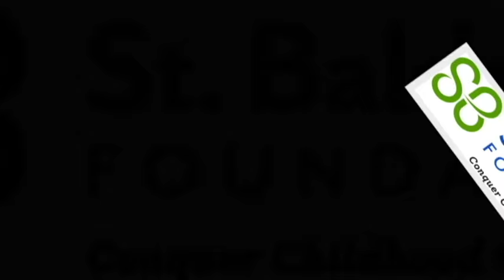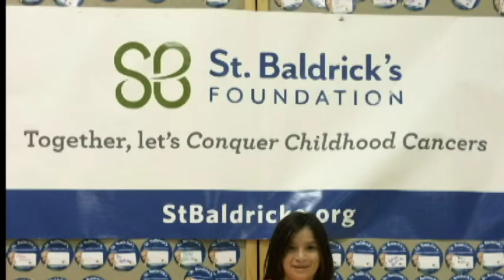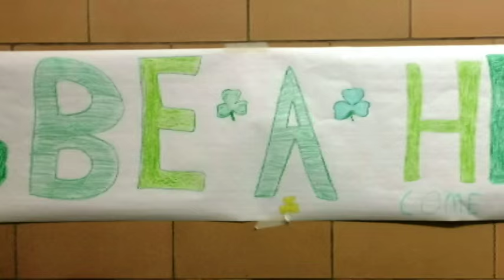Donate or participate with "Team Sofia Shaves Saves" on March 16, 2016.